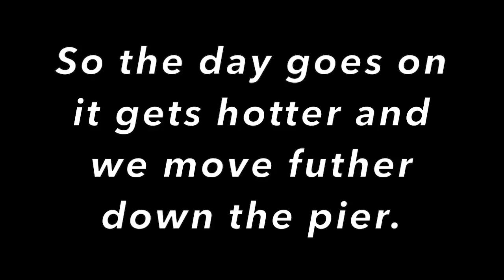Holiday Fishing, Mornington Pier, Pier rats EP001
Cane and Cameron doing a bit of fishing throughout the holidays catching some different species of fish down Mornington pier! Sorry for wind noise and the little glitch that it does with the titles not sure how and why it does it but oh well.    :)